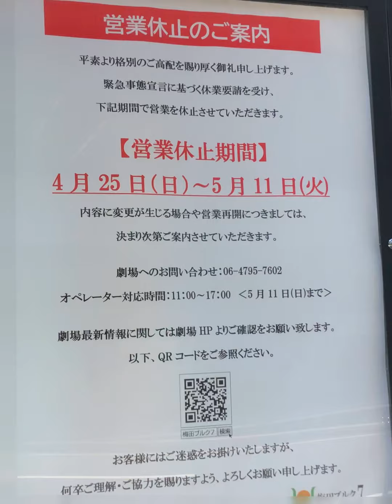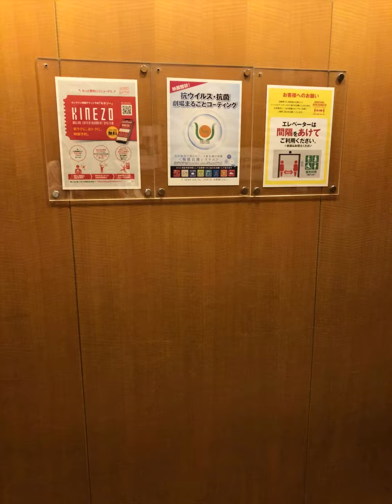2021年5月6日(木)尼崎市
【見どころ】
0:06 0:37 0:58 1:10 1:24 1:42 1:56 2:05 2:16 2:21 2:41 2:57 3:06 3:52 4:21

※5月11日(火)まで緊急事態宣言の為、一部を除いて多くの商業施設が臨時休業しています。

劇場版「Fate/Grand Order -神聖円卓領域キャメロット- 後編 Paladin; Agateram」本予告、第1弾・第2弾特報
追告 A・B『シン・エヴァンゲリオン劇場版』絶賛公開中、本予告・改2【公式】
『劇場版 ソードアート・オンライン -プログレッシブ- 星なき夜のアリア』特報第2弾
『シドニアの騎士 あいつむぐほし』 | シドニアの騎士 | 劇場アニメーション映画 特報
『劇場版 ポリス×戦士 ラブパトリーナ！ ～怪盗からの挑戦！ ラブでパパッとタイホせよ！～』

「梅田ブルク7（ドルビーシネマ版）」の上映は終了しました。